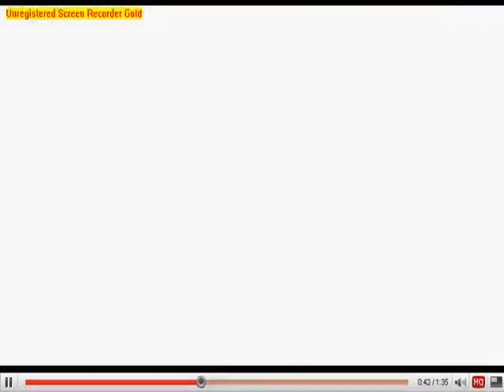HALLOWEEN SPECIAL!!!!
just a bunch of movie clips put together in ONE AWESOME VIDEO!!! must watch!

~movies in order: halloween I (2007), the exorcist, return to house on haunted hill, the unborn, the uninvited, the grudge japanese version (Ju-on),